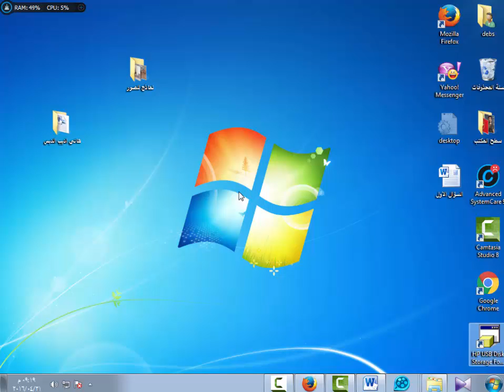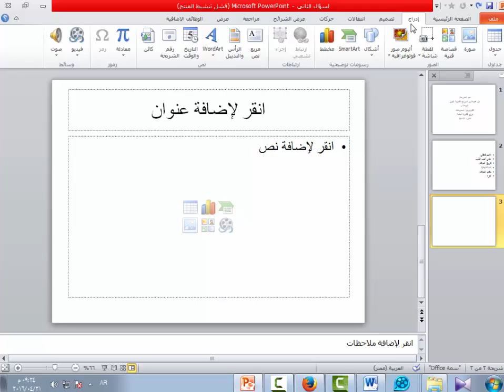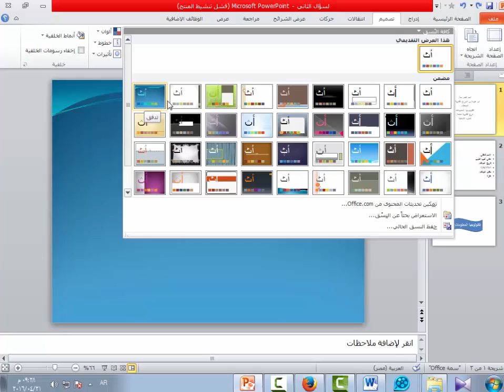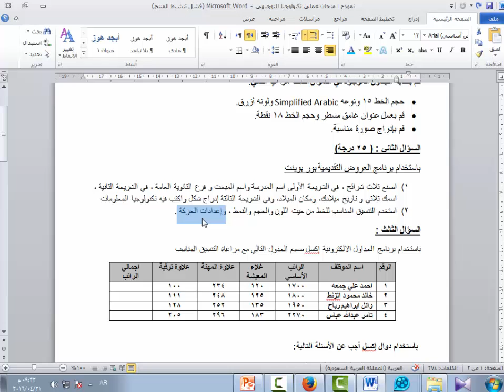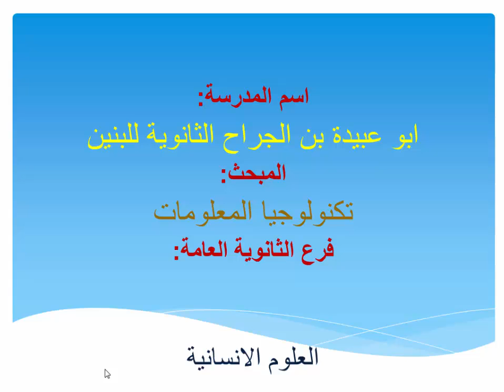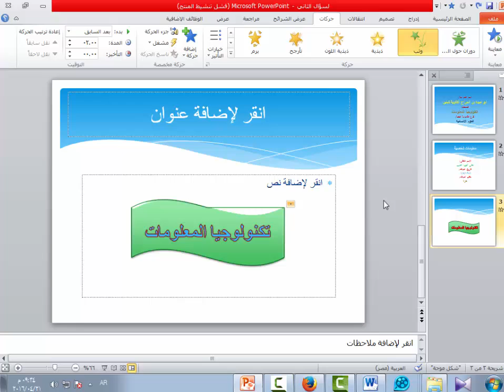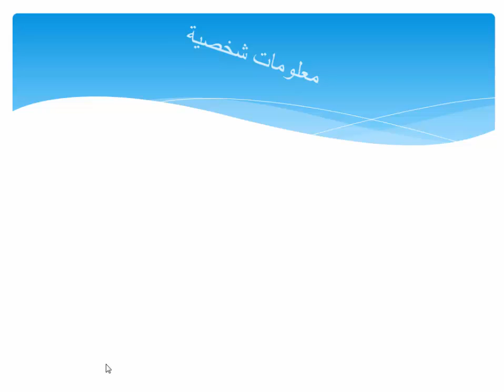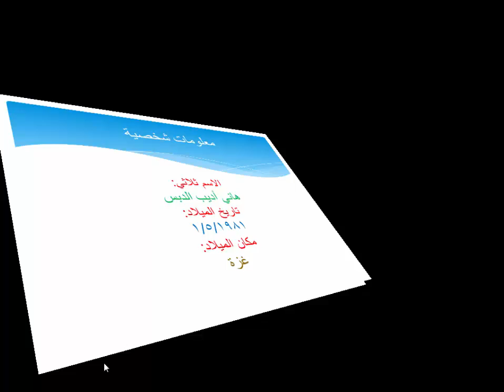امتحان التكنولوجيا العملي للثانوية العامة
امتحان التكنولوجيا العملي للتوجيهي نموذج سؤال بوربوينت عرض تقديمي